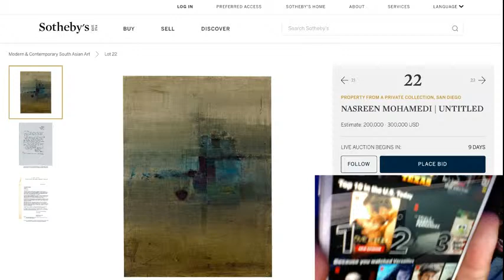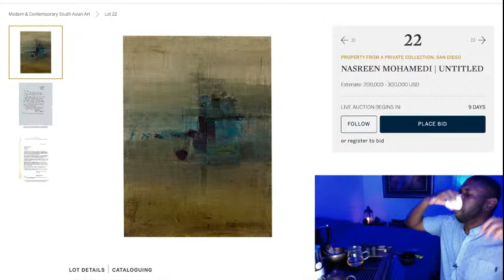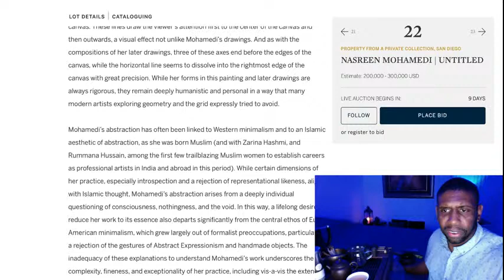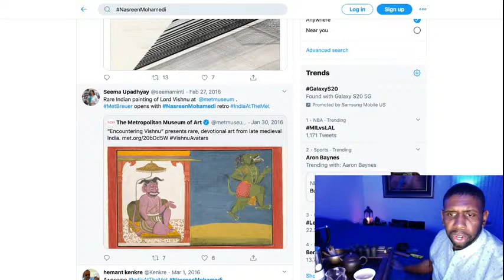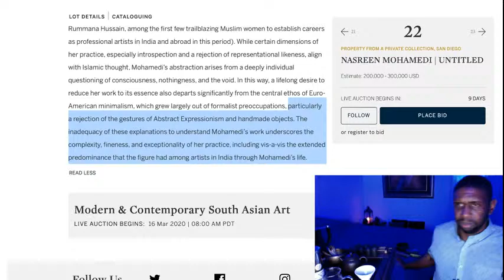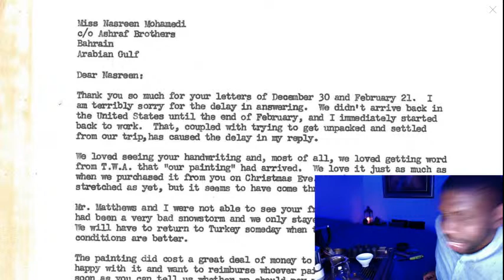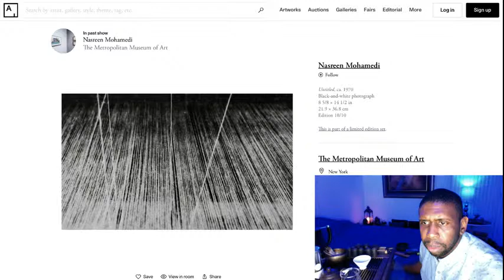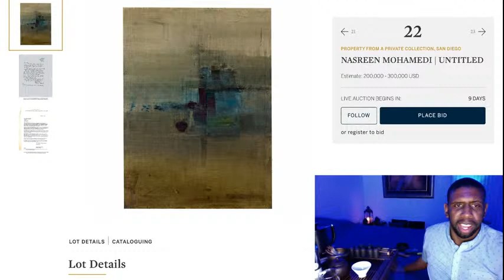Nasereen Mohamedi: Art Discussion and Appreciation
Join Aumrie for a late night tea ceremony and exploration of the artwork of Nasreen Mohamedi.

Discover her letters between art collectors Peggy and Rober Matthews, who said, "Life is for living, let's quit our jobs and travel around the world!"

Affectionately,
Aumrie

Mindful Art Viewing with Aumrie

About Aumrie
Aumrie is a California based mindfulness experience promoter who encourages audiences to prioritize self-care. Through presenting mindfulness trainings and facilitating dharma studies, Aumrie promotes well-being through daily self-care practices.